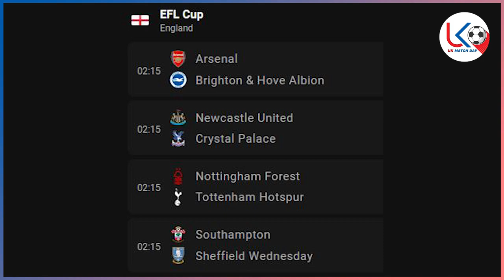EFL Cup လိဂ်ဖလား တတိယအဆင့် ပရီးမီးယားလိဂ် အသင်းများရဲ့ ထိပ်တိုက်ပွဲစဥ် ပွဲကြို သုံးသပ်ချက်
အားကစားအစီအစဉ်ကောင်းများကို နေ့စဉ်ကြည့်ရှုနိုင်ဖို့
အားပေးမှုအတွက် ကျေးဇူးအများကြီးတင်ပါတယ်ဗျ